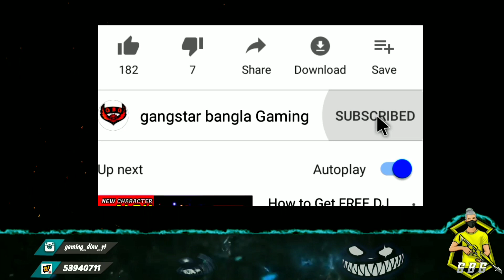free fire plinko event | plinko event bangla | free fire Bangladesh server event | fifa new event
free fire plinko event | free fire plinko event bangla | free fire Bangladesh server event | fifa new event